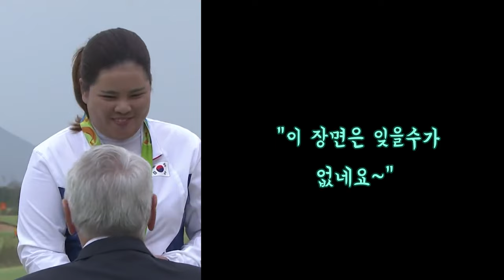KLPGA미모TOP10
KLPGA 빛내는 선수

🎵Track : Good Morning Everyone -
🎵Track : Again
🎵Track : 우주로부터의 귀향